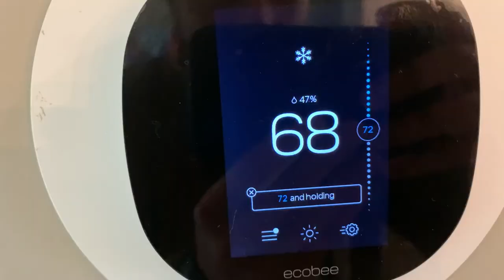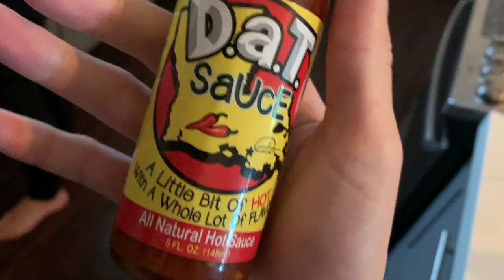Lower Garden District | Turkey + the Wolf | AM Drinks & Dice | New Orleans Bachelor Trip Vlog pt. 4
Video Chapters:
0:00 Intro
0:18 Freezing
0:40 Bloody Marias y Mary
1:51 Dice Game
3:53 Teleporting to LGD
4:07 Turkey and the Wolf
6:25 Stack Ranking the Sandos
6:58 More Turkey and the Wolf

Locations + Food:

-Frozen Margarita $9
-Fried Bologna $12.50*
-Collard Green Melt $12**
-Smoked Ham $12
-Mama Tried Burger $7.50
-Cabbage Salad $13